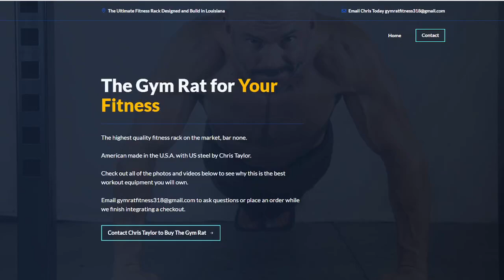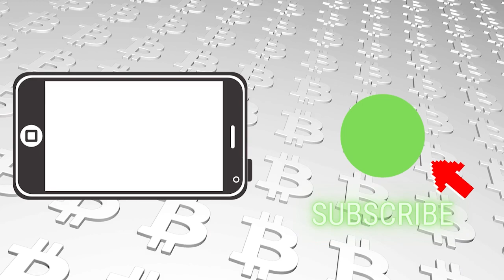Post Holiday Guilt? Before You Burn Money on that Gym Membership You Won't Use, Try This Instead!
That guilt you're feeling right now is entirely normal.  We all get it.  We ate and drank too much over the holidays and now we've fallen into that cliché trap of new years fitness resolutions.  So much so that millions of people are about to join a gym and then never go!  It's estimated that as much as $397 million is wasted every year on unused gym memberships in the US alone.  Nearly 7 out of 10 people who join a gym will never go, and at an average cost of $50/month, that means your about to waste hundreds of dollars to reconcile your post-holiday guilt.  Chris Taylor from Financial Fitness joins us to talk about some healthy alternatives you might consider before throwing money at the problem

Check out The Gym Rat, the ultimate fitness rack designed and built by Chris Taylor himself